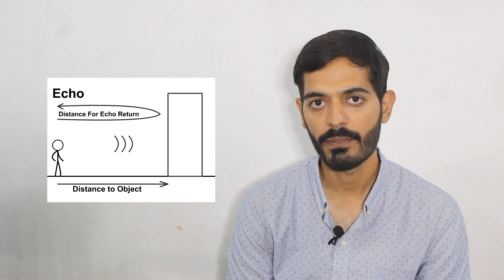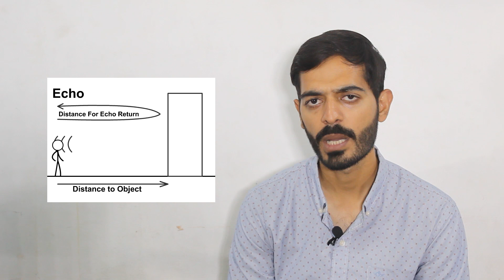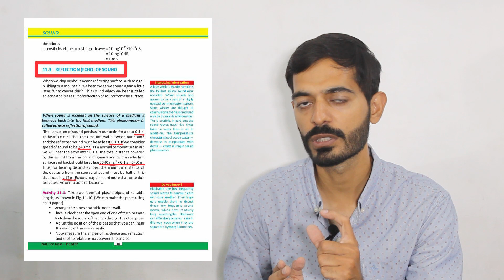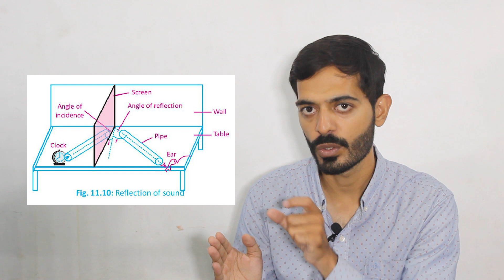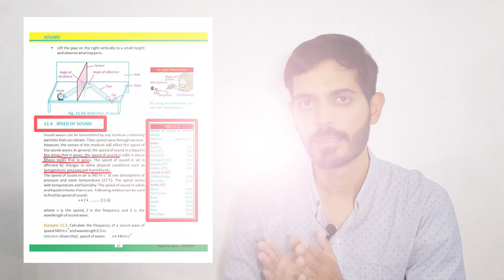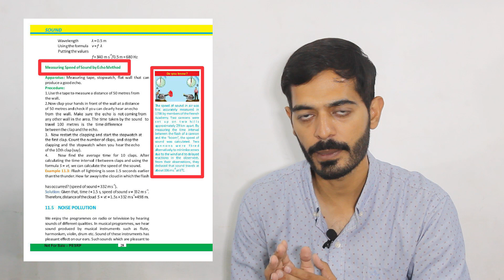Reflection (echo), Speed of Sound & Measurements | Physics Class 10 | Chapter 11 | Urdu/Hindi 2024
Description
Hello everyone,
This is the 3rd lecture of physics class 10th
Chapter: 11 Sound (Sound intensity level) Reflection (echo) of sound, Speed of sound, Measuring speed of sound by echo method
please watch the complete video to better understand and clear all concepts